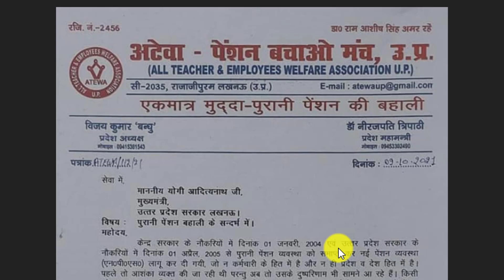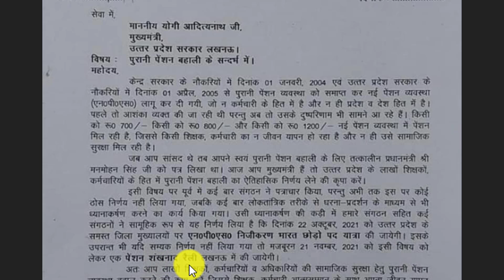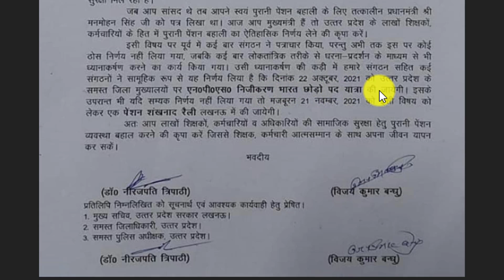OPS/NPS/अटेवा/NMOPS NEWS : पुरानी पेंशन बहाली (OPS) के लिए 21 को पद यात्रा।